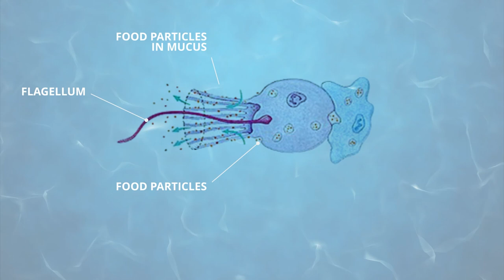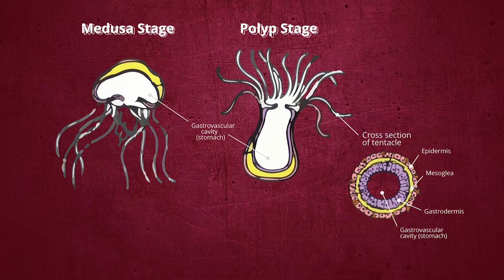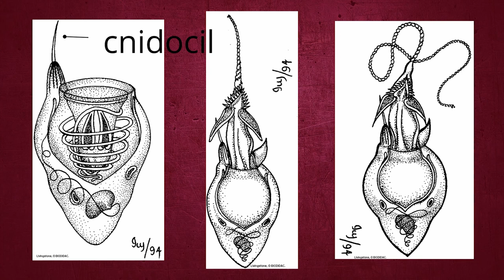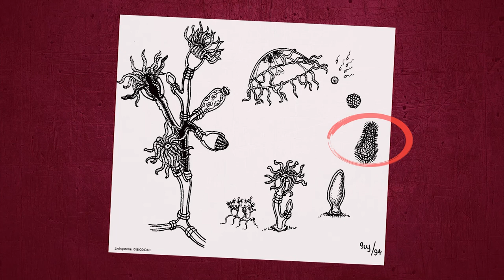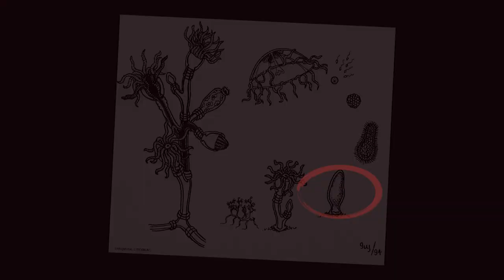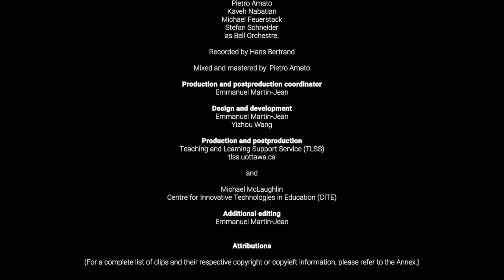Early Animal Evolution, From Sponges to Jellyfish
In this fourth episode of the 'Evolution of Animals' series, Dr. Brown takes us of a tour of the earliest forms of animal life to have evolved in the darkness of the pre-Cambrian seas, those weird and elusive animals, the sponges and jellyfish.